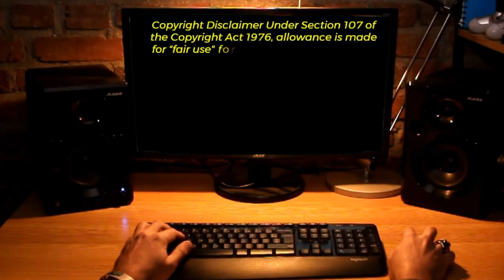TOP Defence Updates | Fully Indigenous Naval VLU! | SMART Warships! | INDIA’S NEW E-VTOL Engine!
TOP Defence Updates | Fully Indigenous Naval VLU! | SMART Warships! | INDIA’S NEW E-VTOL Engine! @YourKnowledgeShow665

🔴 YKS NEWS TODAY:

0:00 Intro

1. India Gains Strategic Foothold Near Diego Garcia with New Chagos Station.
2. Indian Navy Unveils Smart Warships: A Digital Leap Toward Future Sea Dominance
3. India’s Electric Propulsion Breakthrough Shines at Dubai Airshow.
4. 24 Firms Race for India’s Mega MALE Drone Deal.
5. HAL Chief Reaffirms Tejas: One of the Safest Fighters in Its Class.
6. India Delivers First Fully Indigenous Naval Vertical Launch Unit.
7. India Rises to Major Power Status in Asia Power Index 2025.